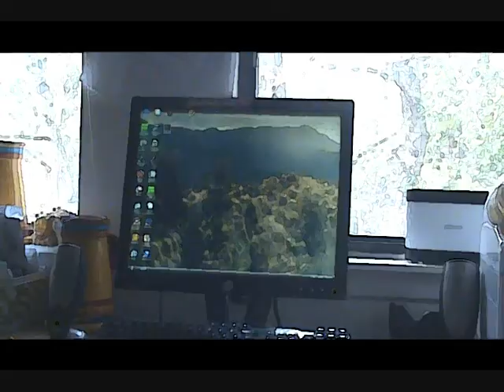Life Inside a Painting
This is a short visual film I made alone one day. Pleas enjoy.